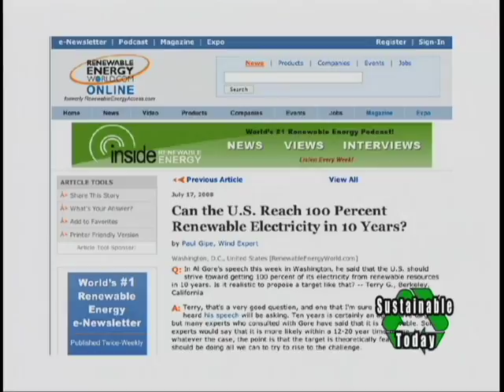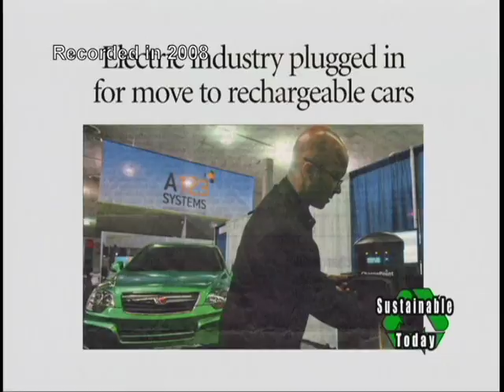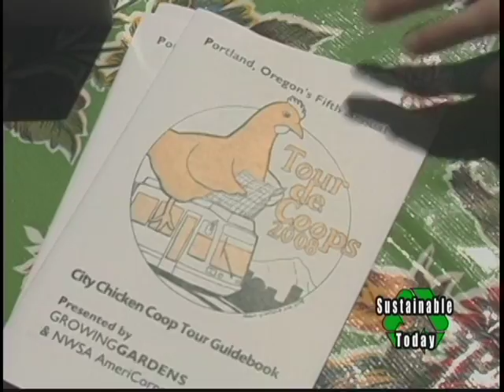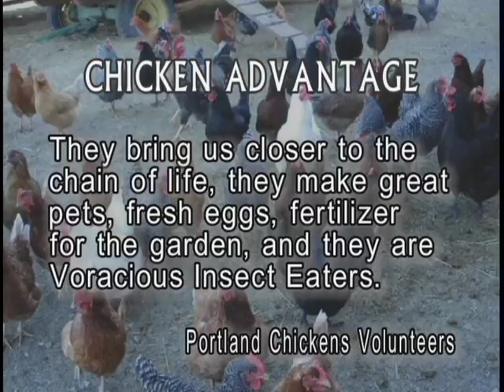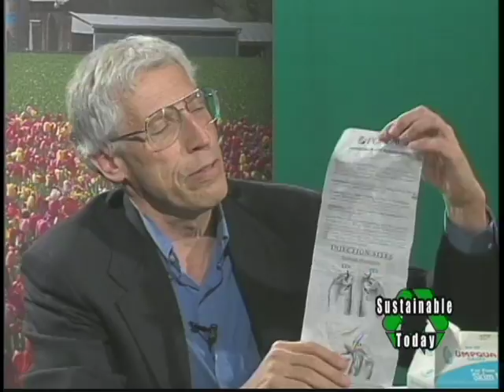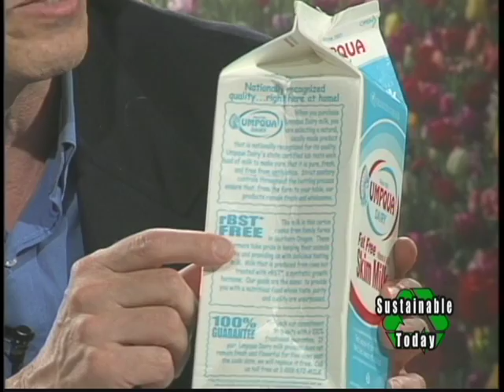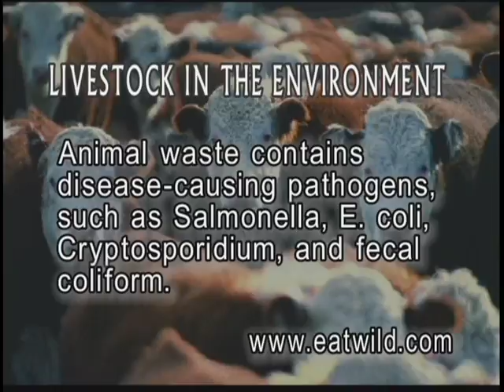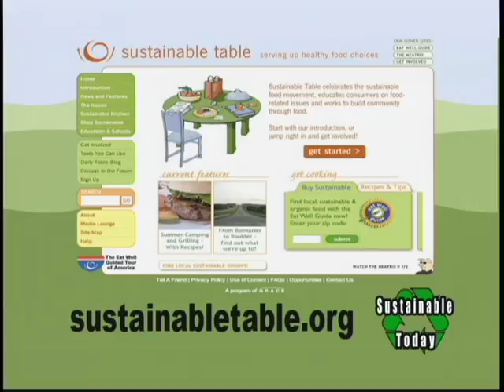0808 livestock update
NEWS: Executives surveyed by “Sustainable Life Media” say 73% would be willing to take a 1% pay cut to help support green programs.  Women executives tend to make greener decisions than men.
AL Gore is promoting a program to bring the US to 100% renewable electricity in 10 Years.   The European Union has already cut greenhouse gas emission by 7%.   Here in the US the western states have the Western Climate Initiative which will cap greenhouse gas emissions, High at first then lower over time as emissions are reduced.
Consumer Reports has an article called the “Ethanol Myth” which highlighted the reduced mileage you get form burning ethanol but that could be mitigated if manufacturers tuned engines for that fuel.   Automakers are producing e-85 cars to claim credits against the CAFÉ standards.  The biggest problem is can we grow enough fuel to replace gasoline?  At the same time Europe is backing off of ethanol siting its impact on food cost and deforestation.  The trend is to favor fuel feedstocks from algae instead of corn or sugar.  That may become moot if the move to electric cars continues.  If the switch is gradual enough power companies should be able to keep up with the demand.  The latest prediction is that it will be another 2 or 3 years before battery technology improvements and large scale manufacturing will make all electric and hybrids accessible to the average consumer.

INTERVIEW: Richard North of the Physicians for Social Responsibility and Matt Buck from the Food Alliance tackle the issue of food production in the US.  Specifically beef and poultry production.  They discuss the industrialization of the food supply and impact that has on the environment and the quality of the food we eat.  A large side effect is the use of antibiotics and the impact that has on human health.  What are the alternatives to this type of food production.

COMMUNITY SPOTLIGHT:   Bypass the food system altogether by raising your own.  Chickens can be kept in the city and a group of chicken keepers here want to show us how easy and edifying it is.
The annual Tour de Coops is an event that showcases individuals efforts to raise their own food and care for these animals.

INTERVIEW:   Richard and Matt continue their discussion of food production this time focusing on dairy cattle and the use of RBST and RBGH to enhance the production of milk.  How does this effect the cows heath and that of humans that consume these artificial hormones in their food. Also discussed is the banning of the practice in most of the world and why it is still allowed in the US.  What might happen to the dairy industry as we know it if this practice was banned.  The practice is already banned in some states including Oregon.

BUSINESS SPOTLIGHT:   ST visits one of the 700 family owned co-operative farms that supply Organic Valley with their milk products.   Jon Banson explains how organic farming is not only satisfying but economically viable as well.